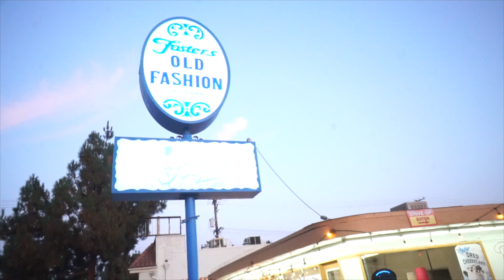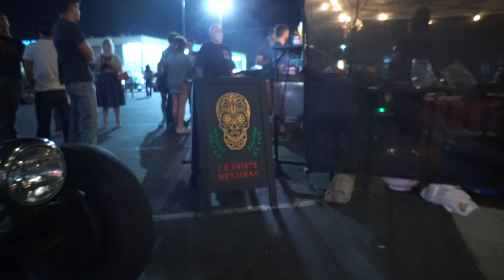Valley Cruise Night Burbank CA.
Cruising on a Friday night from our regular spot, Fosters Freeze in Burbank. over to La Prieta Mexicana. A very tasty taco spot we recently discovered.